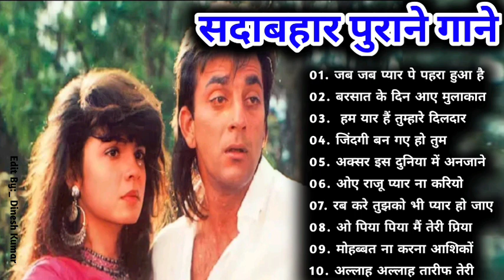Hindi_Sad_Songs_-प्यारमेंबेवफाईकासबसेदर्दभरागीत|हिन्दीदर्दभरेगीत|_90s_Evergreen_Song💔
90's 80's Songs 💗💗 || सदाबहार गाने || Evergreen Songs || Udit Narayan & Alka Yagnik Songs
80's70's90's सदाबहार हिंदी गाने 🌹 अलका याग्निक सॉन्ग 💖 कुमार सानू गीत 💔 Purane Gane mp3